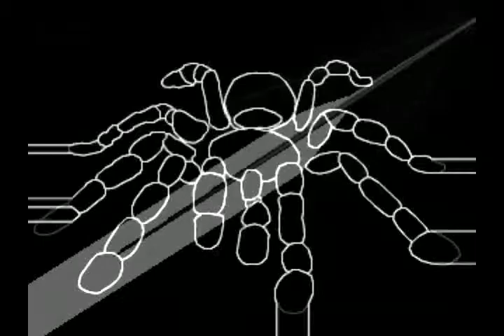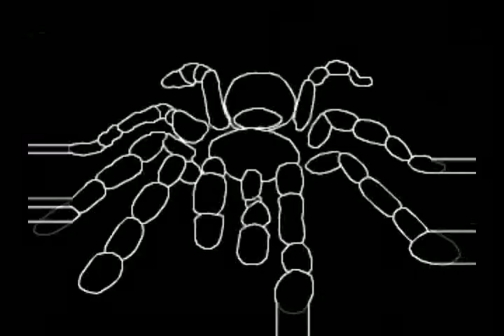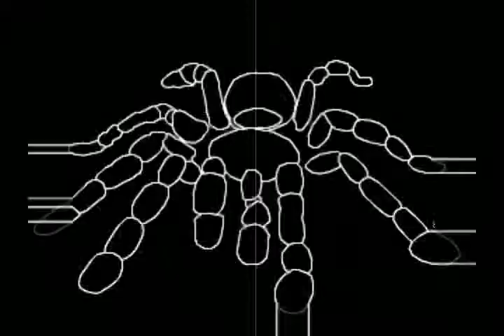CDjjj - Box Elder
CDjjj - Box Elder VJ Video